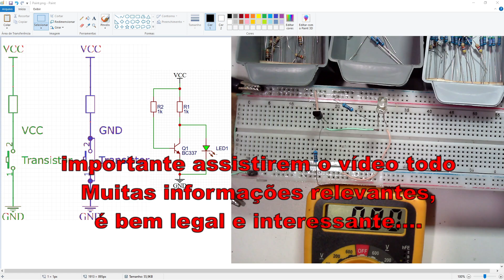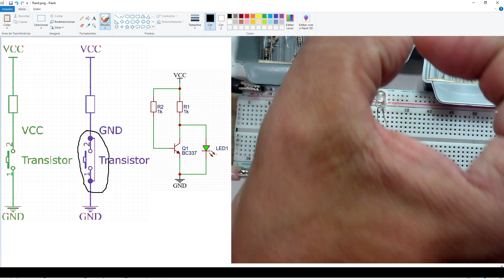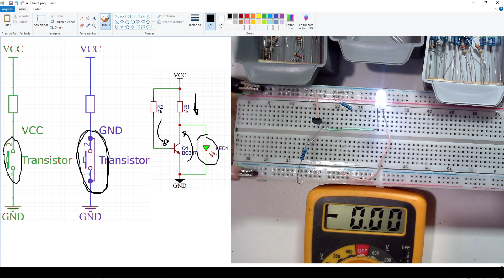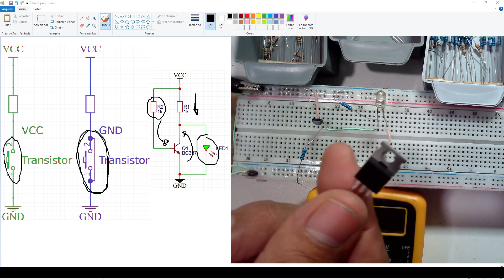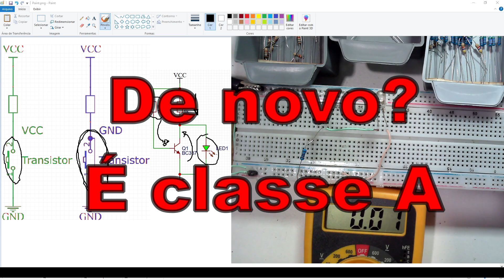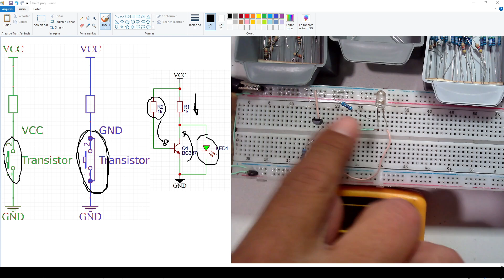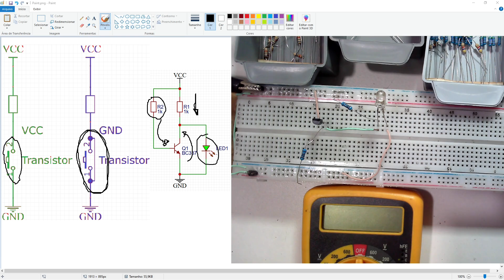Transistores: o que são e como funcionam? Veja na prática! Testes em bancada!!!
Como funciona um transistor? Você já ouviu falar em transistores, mas ainda tem dúvidas sobre o que é transistor e como funciona? Neste vídeo, vou te mostrar de forma simples e fácil como esse componente essencial da eletrônica opera, comparando com um resistor para facilitar o entendimento.

🔍 Vamos explorar os três modos de funcionamento do transistor:
✔️ Modo de Corte – Quando ele está desligado
✔️ Modo de Saturação – Quando funciona como um interruptor ligado

Se você, é iniciante em eletrônica ou leigo, quer aprender como funciona o transistor e dominar a eletrônica básica, esse vídeo é para você!